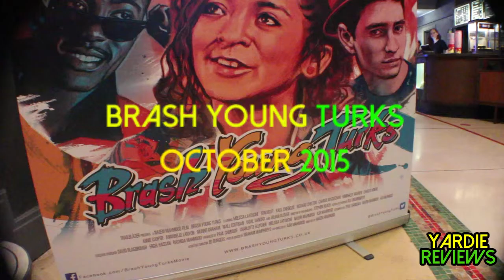Big Picture Film Club presents: Brash Young Turks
We went to a public screening of the film recently and sat down for a Q&A with one of the actors Julian Glover CBE of Star Wars, Indiana Jones, Game of Thrones and Bond fame.